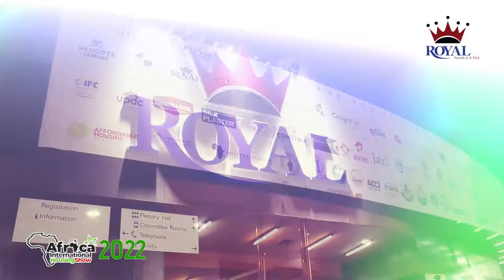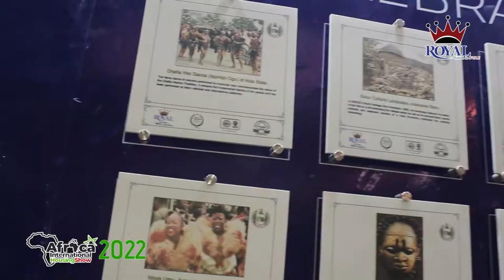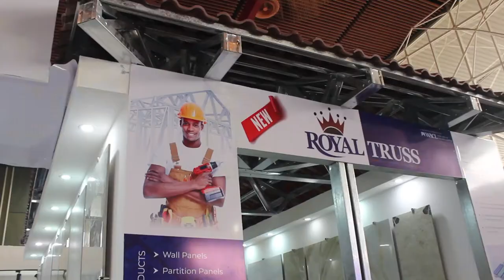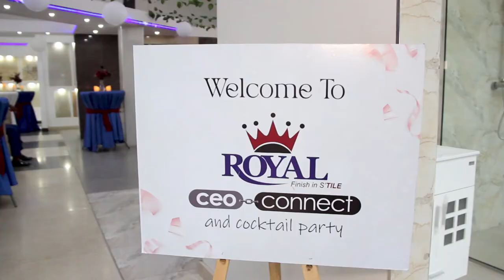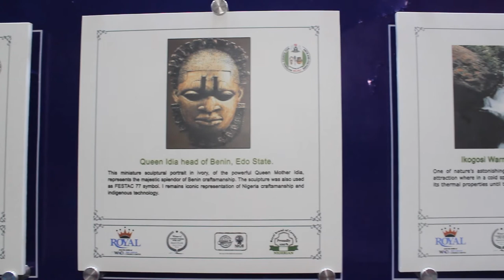Video Documentary: AIHS 2022 Video Documentary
This was the 16th edition of African international Housing Show...
In this event, the leading tile manufacturer in Nigeria, West African Ceramics Ltd, who are the maker of the Royal brand of tiles and marbles, unveiled the first ever indigenous virtual tile and marble showroom in Nigeria and Light Gauge Steel to all stakeholders in the built environment at the AIHS event and the online community.
We are happy to media company to produce this documentary for West African Ceramics Ltd.